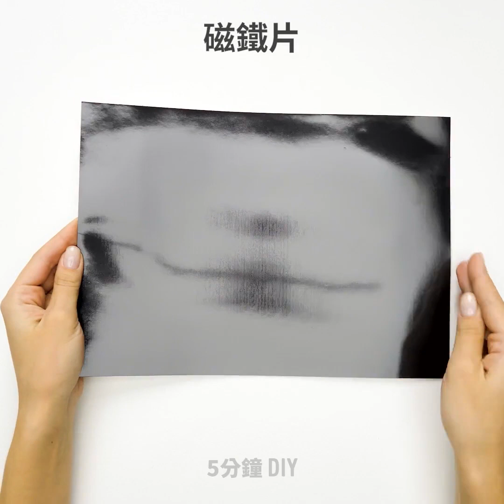35個你必須知道的超實用小秘訣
為完美肌膚打造的超讚面膜

每個女孩至少出現過一次皮膚問題，如丘疹或暗沉的皮膚等等。不用擔心。沒有必要去購買昂貴的美容產品，我們分享了超讚的如何在家製作全天然美容產品。來看看這些令人震驚的想法吧：
來看看這個完美的面膜，可以幫助你在早上看起來神清氣爽，你需要用到石榴茶和明膠。這款緊急面罩是治療臃腫面部和黑眼圈的完美方法
- 如果你對皮膚色調不滿意，或者看起來很無光澤。如果你想要看起來完美無瑕的話，可以嘗試這個點子：用乾橘皮打敗它們，加入蜂蜜，薑黃，凝乳和玫瑰水
- 試試這個面膜，來對付皮膚瑕疵：將蛋清與剃須泡沫和過氧化氫混合。塗上這個面膜，然後等候10分鐘。沖洗，享受最終效果吧
- 照顧乾燥的頭髮很重要，否則會導致頭髮分叉。如果你想留長頭髮，這是一個非常煩人的問題。我們分享了一種超驚人的滋潤頭髮的方法- 使用生奶油
 -如果你的嘴唇看起來很蒼白，你想要讓它們更豐滿，我們知道一個完美的天然配方。將芥末和酸奶混合在一起，然後塗上幾分鐘就可以啦
- 來試試這個美容面膜吧，可以幫助你很快地擺脫青春痘哦。要準備這種面膜，你需要將一根香蕉搗碎，加入檸檬汁和小蘇打。塗上這個面膜，青春痘就會消失啦
- 告別口臭，你需要使用木炭。將木炭與水混合，用這種混合物和牙刷“清潔”你的舌頭
- 檢查如何使用皺紋紙輕鬆給假髮染色。是的，這聽起來超令人難以置信，但這種方法確實很有效哦。

時間戳:
00:09假雀斑
00:58石榴茶對付浮腫的臉
02:25和口臭說掰掰
03:30蒼白的嘴唇
08:37用西瓜對付油性皮膚